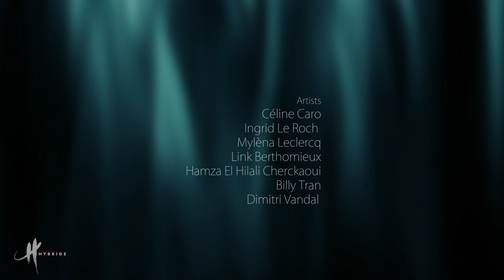Teaser trans HQ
TRANS by Lionel Hun, cie HYBRIDE ( France )